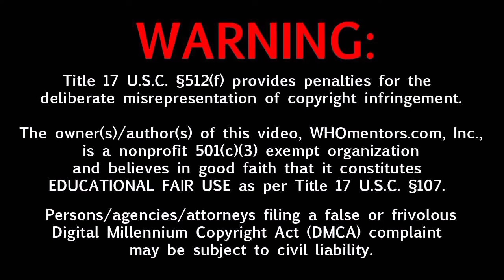The Untold Story of Miami Bass Rapper Labrant Dennis of The Dogs Joey Boy Records